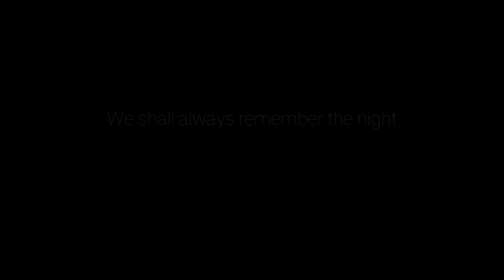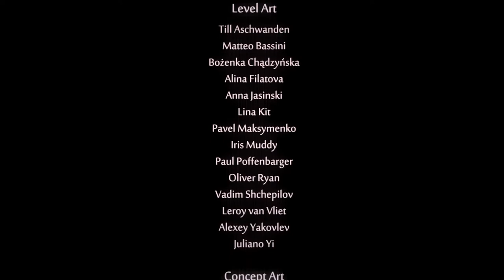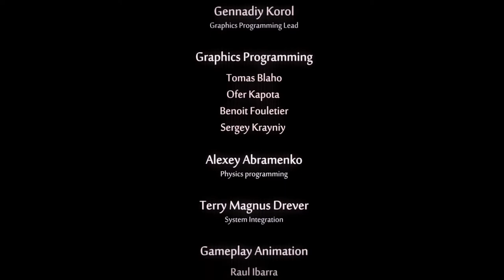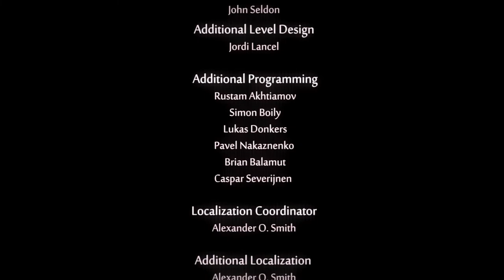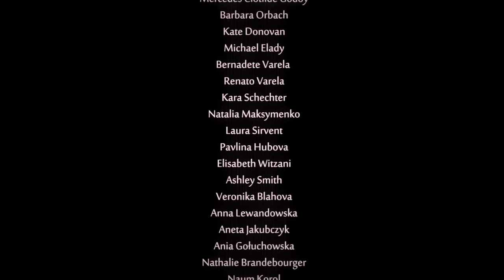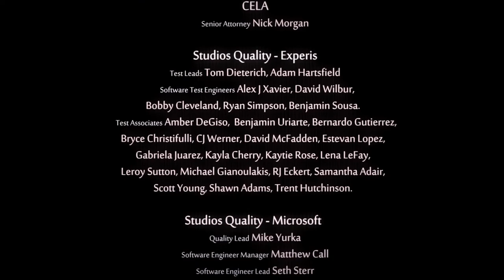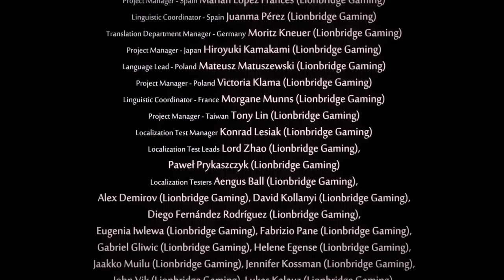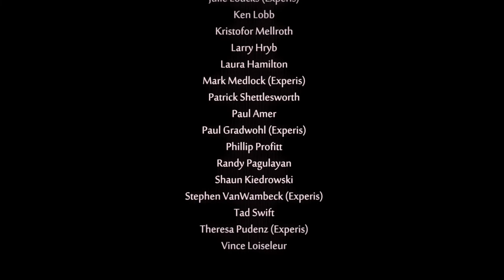The Will of the Wisps in Ori's Finale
How to be a tree